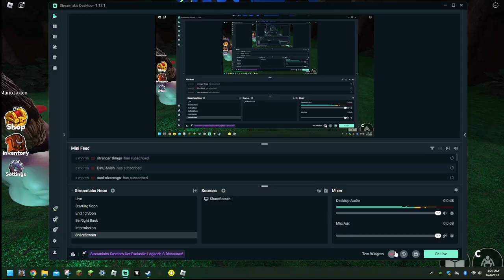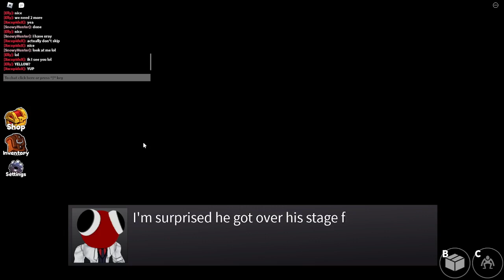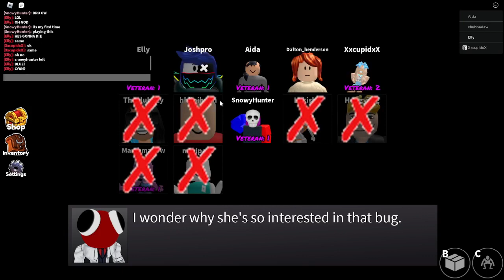PLAYING RAINBOW FRIENDS CHAPTER 2!